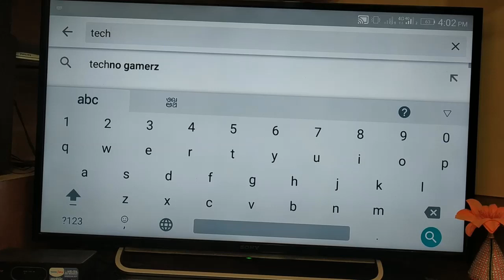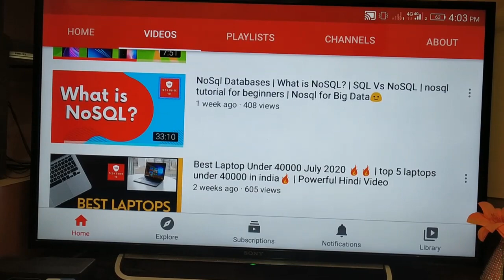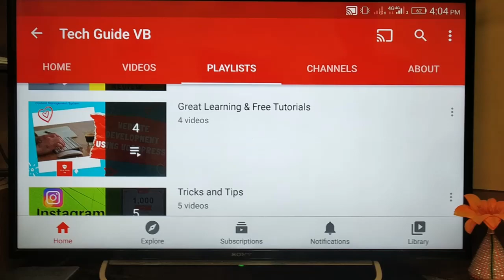Welcome to "Tech Guide VB" Youtube Channel | Official Trailer 2020 | Hindi | Tech Tips & new updates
Hello lovelies..!! So I am gonna add some more fun and joy to my youtube videos from now ...!!This time without any limitations and full on enjoyment..!!Thanks for all your love till now...hope you support me like this..!!

hey...
 I am your Vaibhav Bhosale. welcome to my official youtube channel "Tech Guide VB" . This channel is all about technical videos. I am very much intrested to share my techy tips , my tutorials and many tips n tricks  with you people .
     My channel is all about knowledge... knowledge... knowledge..😁🤗
  KEEP SMILING 😊